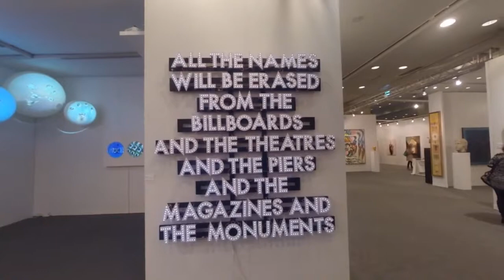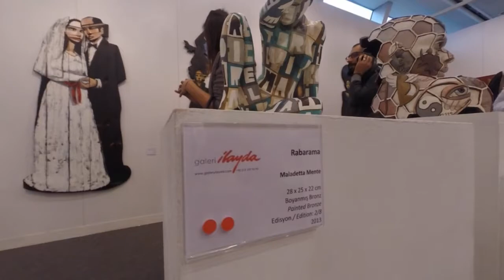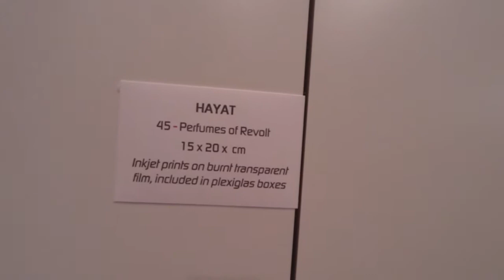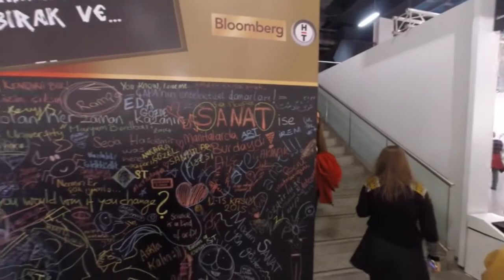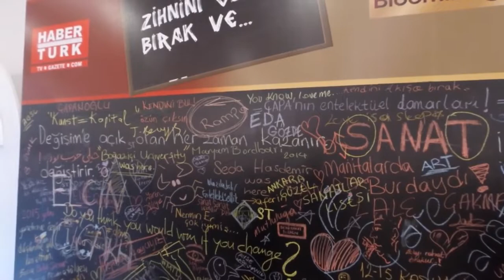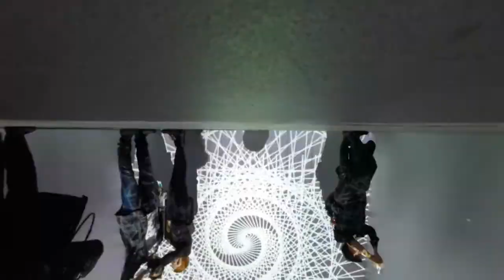Contemporary Istanbul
Contemporary Istanbul 2014